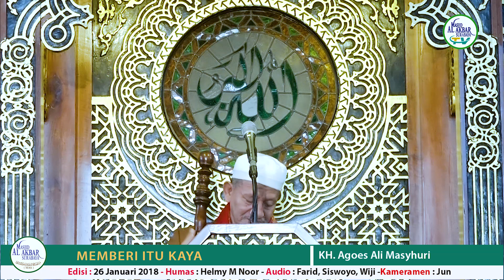7 MANFAAT SEDEKAH (KH. Agoes Ali Masyhuri)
Khutbah Jumat Masjid Nasional Al Akbar Surabaya Edisi 09 Jumadil awal 1439 H/26 Januari 2018 M oleh KH. Agoes Ali Masyhuri). dengan tema "Memberi Itu Kaya."

Dan follow juga akun instagram official kami @masjidalakbarsurabaya untuk medapat informasi seputar pengajian dan kegiatan di Masjid Nasional Al-akbar Surabaya